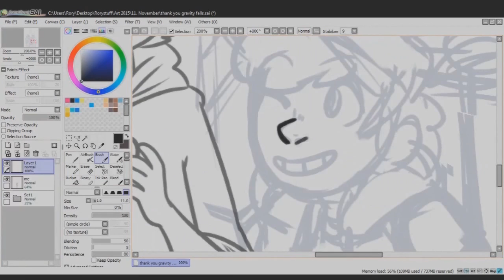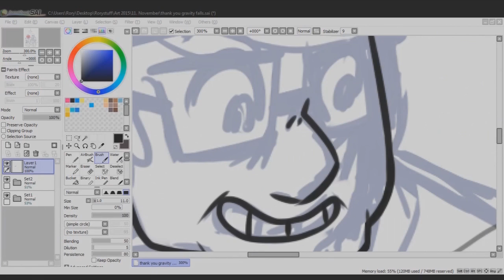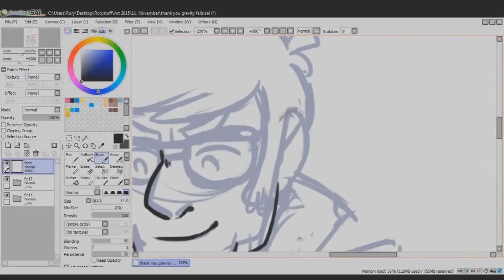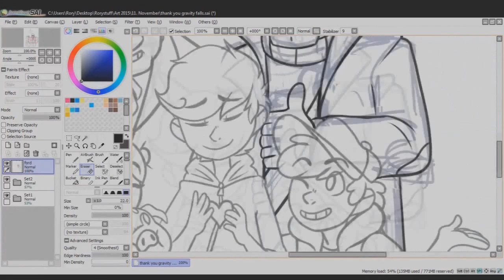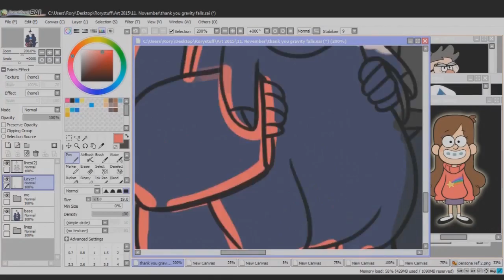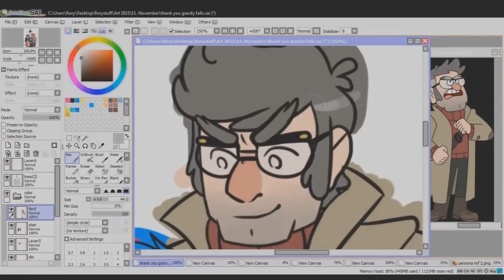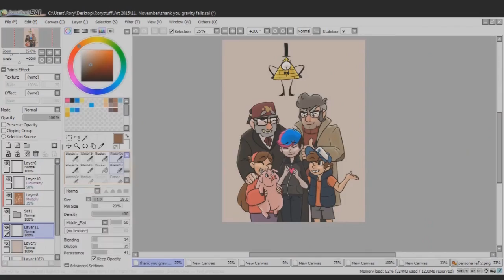GravityFinale - Speedpaint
There's just so much I could say about this. I've only been watching this show for 8 months but it feels like a lifetime. Through Gravity Falls I have met some of the most fantastic people, and it helped me find out who my Real friends were. Gravity Falls has been there to pick me up when I was at a low point, and even when I was feeling fantastic it helped me raise my mood Higher. I hadn't really been into a show or anything in a long time until i started watching this show, and boy it felt Nice to really feel Connected to something again.
I guess what I'm trying to say is that Gravity Falls has made a huge impact on my life, I’m sad its ending But I’m happy I’ve gotten to have this experience. So, Thank you, Gravity Falls. Thank you for everything.

FINISHED PICTURE

Time taken: 3 hours or so
Song: Undertale - Undertale OST